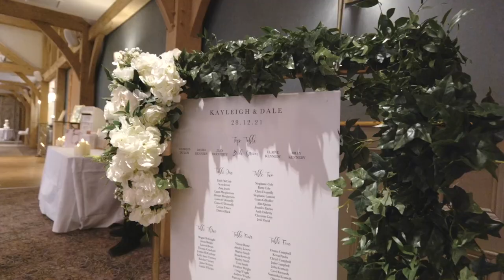Kayleigh & Dale | Enterkine House Hotel, Ayr | Ayrshire Wedding Video